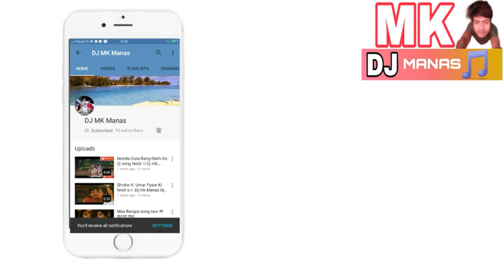মাথা খারাপ করে ডিজে গান dj matal dance Hindi matal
মাথা খারাপ করে ডিজে গান dj matal dance Hindi dj

Download form :- DJ MK MANAS